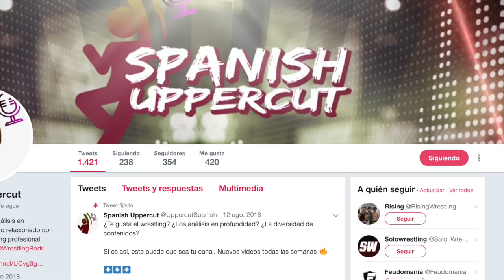NJPW GIRA WRESTLING DONTAKU | REVIEW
A pocos días del Best of the Super Jr, New Japan Pro Wrestling (NJPW) pone punto y final a su gira Wrestling Dontaku 2019; un tour con debuts, grandes combates titulares y sorpresas.

Okada vs. SANADA, Ishii vs. EVIL o Ishimori vs. Lee han sido algunos de los choques más destacados, ¿Cómo estuvo el debut de El Phantasmo? ¿En qué dirección va la carrera de Jay White sin el cinturón en su poder? ¿Es Jericho un rival a la altura de Okada para Dominion?